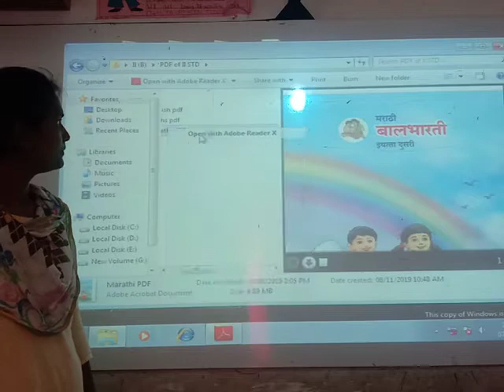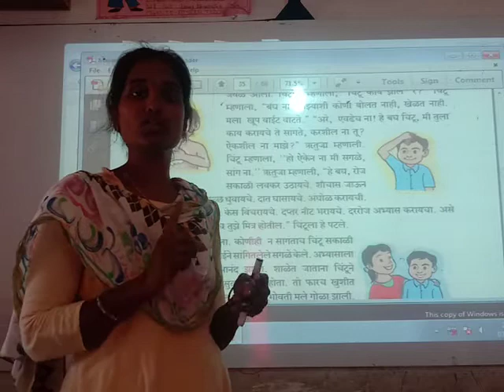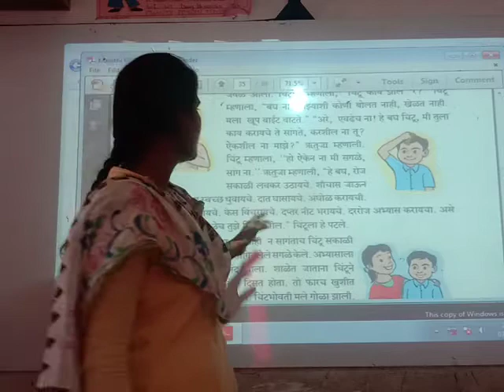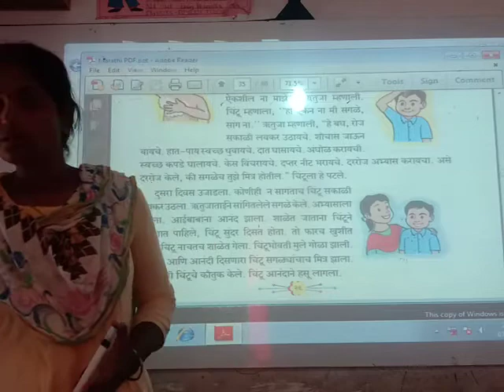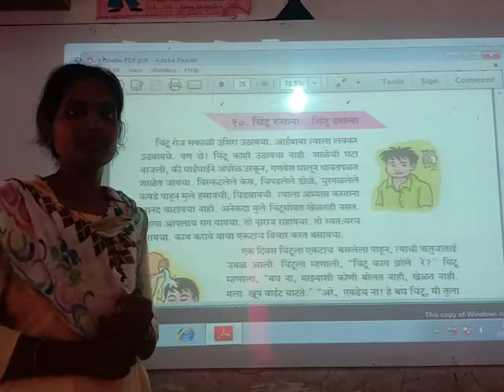2 std lesson 10 chintu rusla chintu hasla explanation